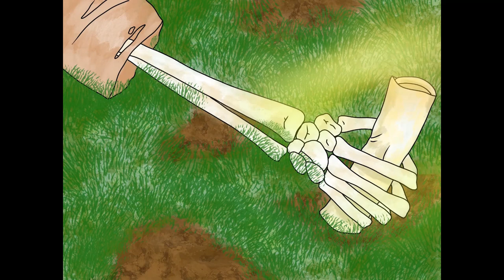Asher's Journal- Entry 11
Happy Celebrate Bisexuality Day! Hopefully, this isn't the only video I do for this day, but, if it is, know you're valid.

In this Entry, Asher gets stuck.